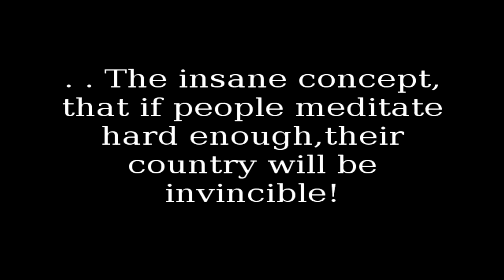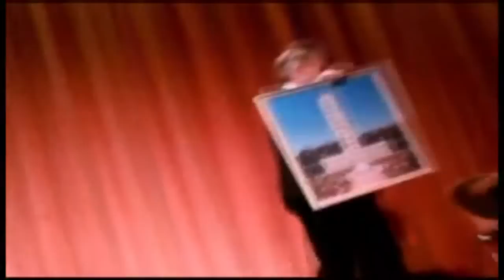David Lynch Guru Heckled Badly At Lecture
Transcendental Meditation Cult Guru David Lynch with Cult Leader Heckled at Lecture Germany